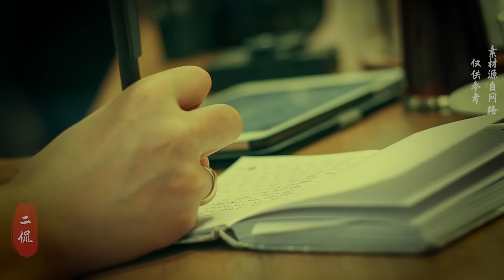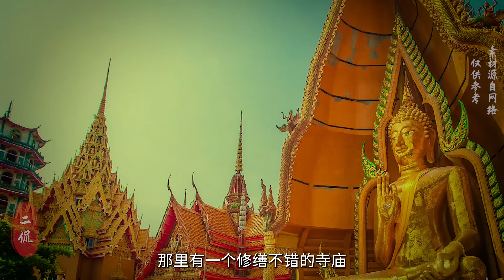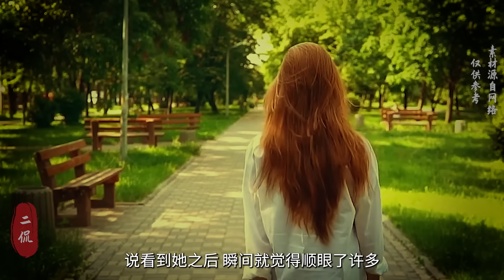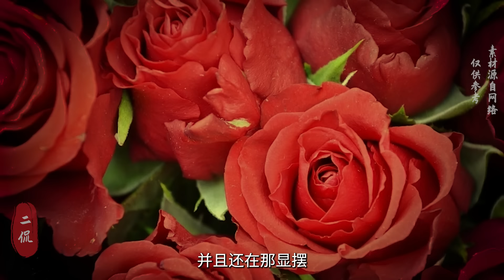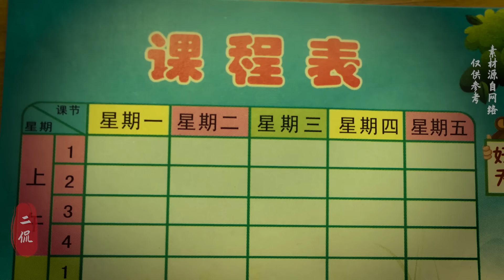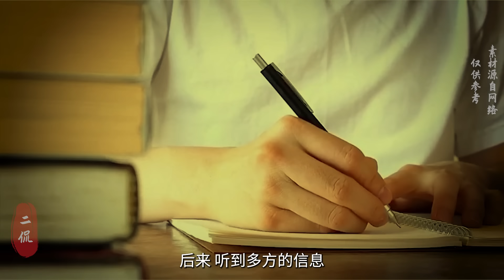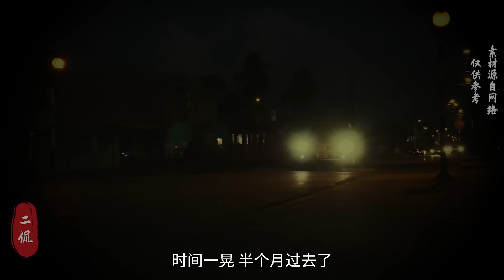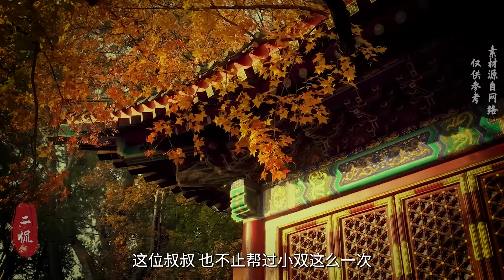【小雙】不明的東西別亂碰，泰國陰牌被反噬竟如此恐怖，真實經歷聽得人一身冷汗！| 真實靈異鬼故事